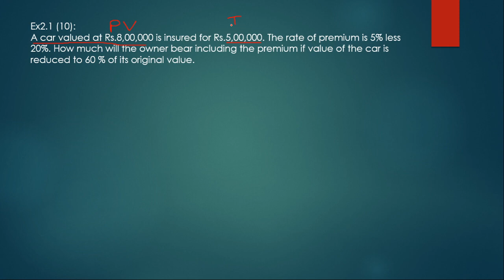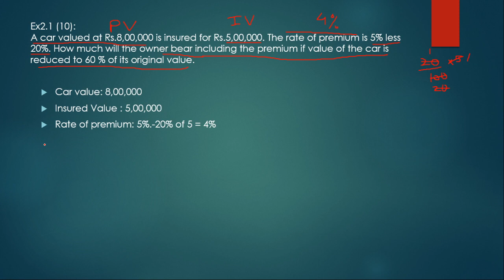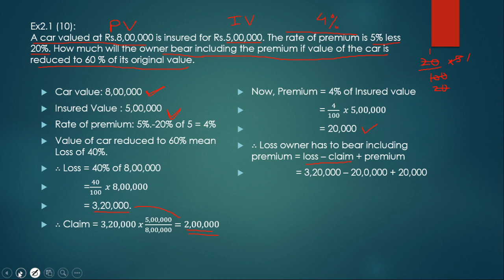Insurance And Annuity I 12th Commerce | Exercise 2.1 (10) | New Syllabus I Maharashtra State Board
A car valued at Rs.8,00,000 is insured for Rs.5,00,000. The rate of premium is 5% less 20%. How much will the owner bear including the premium if value of the car is reduced to 60 % of its original value.